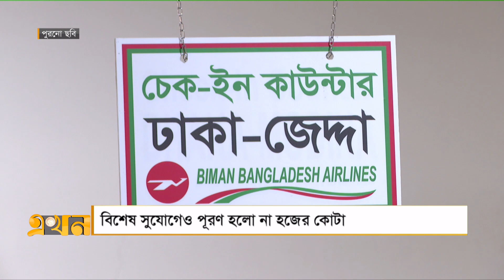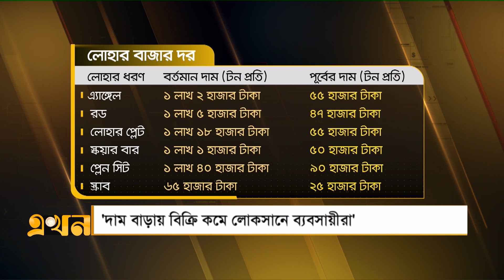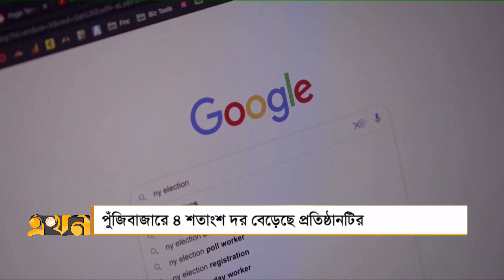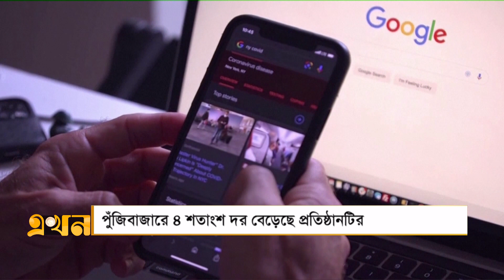এখন সকাল | সকাল ৭টা | ২৭ এপ্রিল ২০২৩ | Ekhon TV Bulletin | News Bulletin | Ekhon Sokal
Our Office Address:
EKHON TV
City Park Lane
19 Hatkhola Road, Wari
Dhaka-1203
Bangladesh